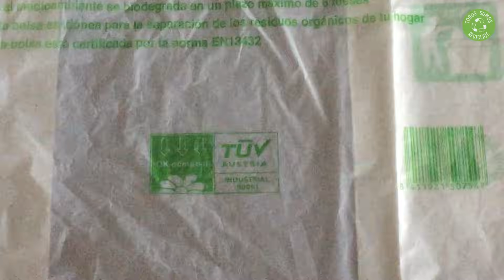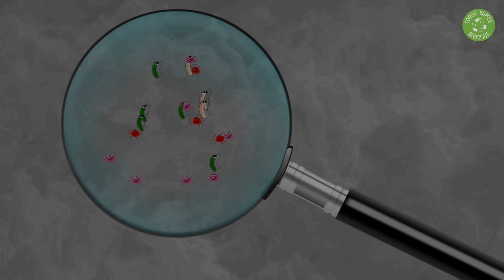✅ Como hacer BIOPLÁSTICO CASERO | RÁPIDO y FÁCIL 👉 (Funciona)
🤩 Haz PLÁSTICO BIODEGRADABLE Casero rápido y fácil con ingredientes que tienes por casa. Descubre qué necesitas para hacer tu propio bioplástico casero en 2021.
¡Fórmula más resistente del Bioplástico!

🔴 MASTERCLASS sobre Bioplásticos con Expertos ¡Y mucho más!

📗 Libro "Residuos. Del problema a la solución"